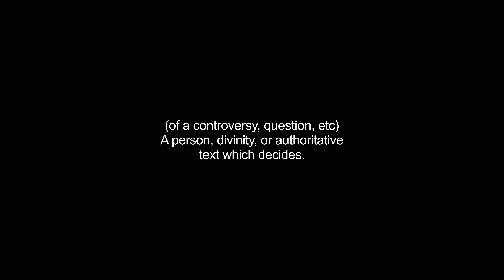deciders video Dictionary meaning and pronunciation